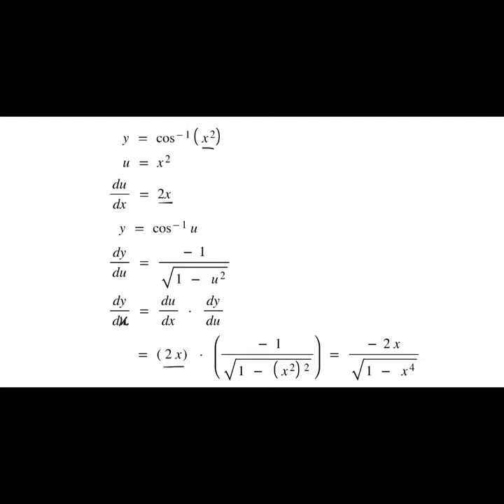Derivative (Inverse Trigonometric) 29